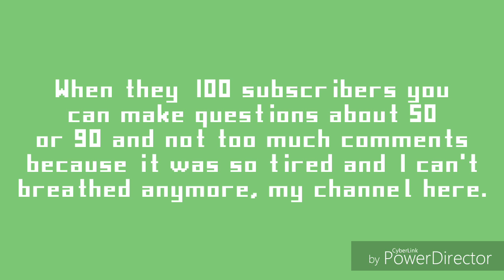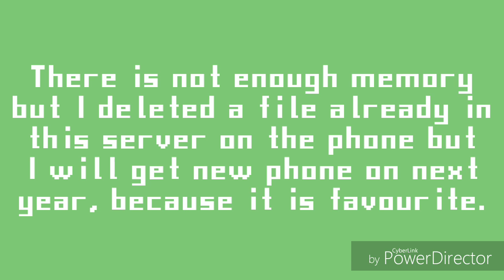Support us & Thanks to you